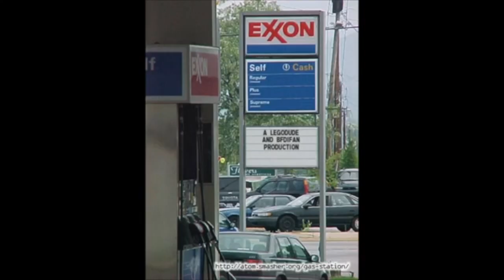ROFL City Network logo history (1928-2019)